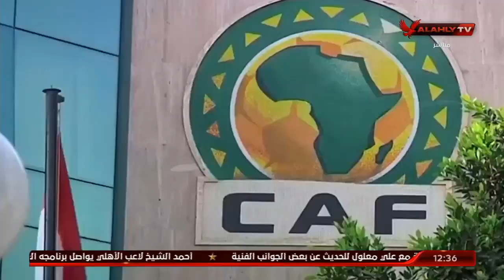شطة.. دينامو الاتحاد الإفريقي | البيت الكبير